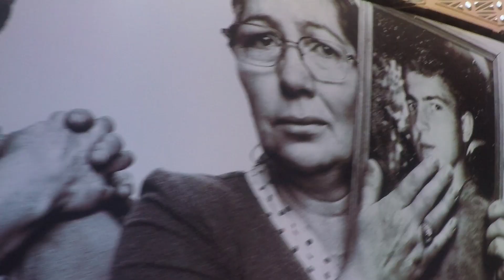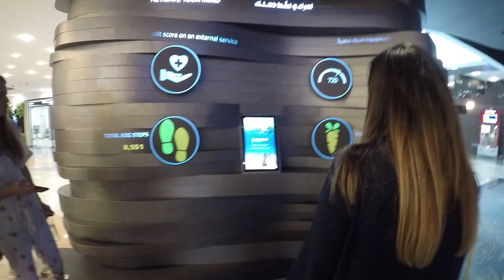Global Education & Skills Forum: EdPro з Освітнім десантом у Дубаї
Опис: Завдяки "Освіторії" ми побували в Дубаї, отримали досвід зустрічей зі світовими лідерами, відвідали церемонію нагородження найкращих учителів світу, поспілкувалися з представниками української спільноти освітян. Ділимося незабутніми враженнями.